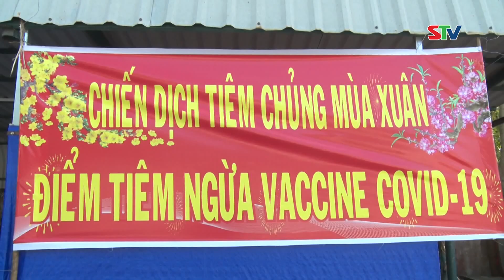STV- Sóc Trăng chưa xuất hiện trường hợp nhiễm biến thể Omicron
STV -Tại cuộc họp vào chiều ngày 1/3/2022 nhằm đánh giá tình hình dịch COVID-19 trên địa bàn tỉnh  Sóc Trăng và đề ra giải pháp phòng, chống dịch trong thời gian tới, ông Lâm Văn Mẫn, Bí thư Tỉnh ủy đã phân tích và nhận và chỉ đạo tiếp tục thực hiện nghiêm Thông điệp 5K của Bộ Y tế, nhất là triển khai Chiến dịch tiêm vaccine phòng COVID-19. Đề nghị ngành Y tế phối hợp với các đơn vị nhanh chóng hoàn thành việc nhập liệu cũng như cấp Giấy chứng nhận cho người đã tiêm mũi 3. Ngành Giáo dục cần chủ động, linh hoạt để đảm bảo công tác dạy và học được triển khai an toàn, hiệu quả. Các cấp, các ngành và các địa phương tập trung triển khai công tác phòng, chống dịch theo Kế hoạch của Trung tâm Chỉ huy phòng, chống dịch tỉnh nhằm đảm bảo việc tổ chức các sự kiện của tỉnh sắp diễn ra.